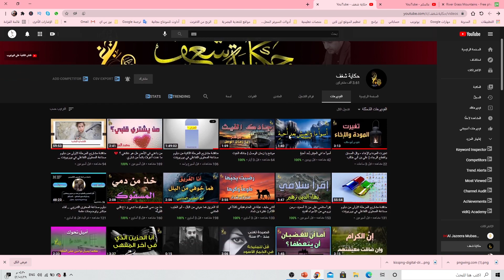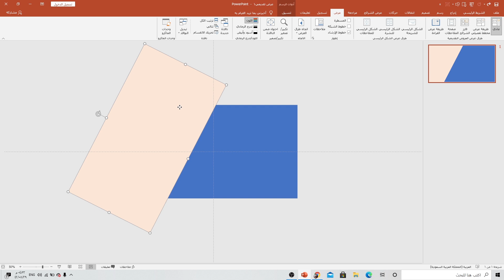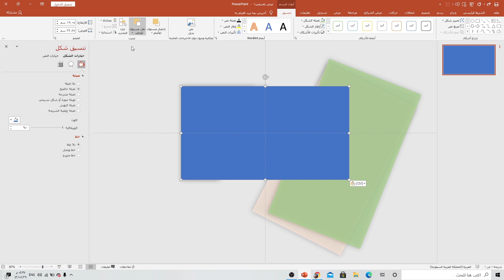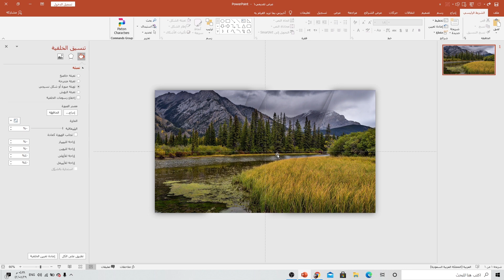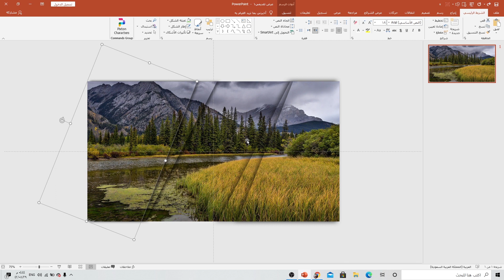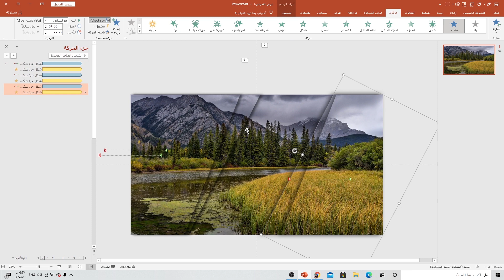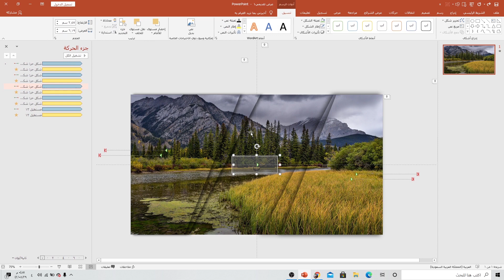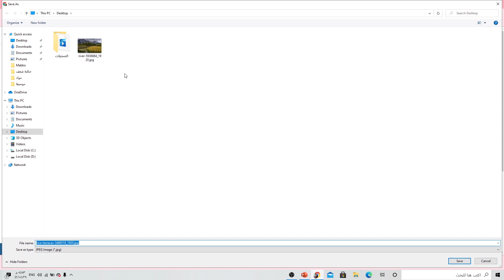اجعل صورك فيها حياة مع البرنامج المذهل بوربوينت | احتراف التأثيرات الحركية